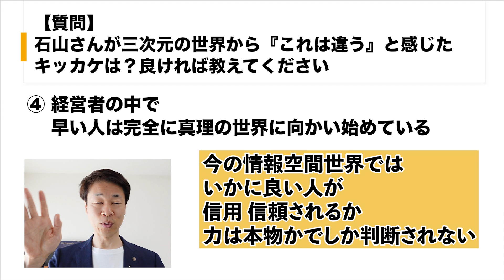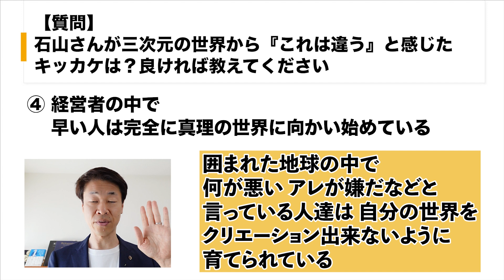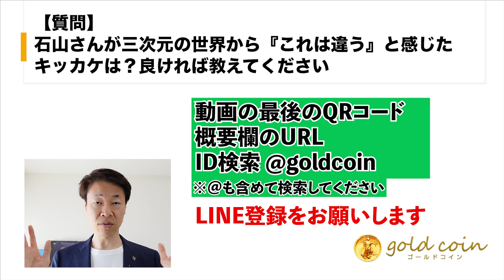【質問】三次元世界これは違うと感じたキッカケ①経営者で目覚めた人が増②三次元、善悪地球③日本、表層上の成功者取上、本当の成功者は見れない④経営者、早い人は真理の世界に向かう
【目次】
00:00　オープニング
00:55　①1番は、経営者のコミュニティで目覚めた人が増え始めたこと
03:37　②三次元とは、善悪地球そのもの　誰かが正義で誰かが悪　それは立ち位置が違うこと
04:22　③多分日本は、表層上の成功者みたいな取り上げであり、本当の成功者は見れない
05:50　④経営者の中で、早い人は完全に真理の世界に向かい始めている
07:45　まとめ

●動画内で紹介している過去動画はコチラ

【質問】なんでもありの世界になったはどういう意味？①地球大進化に向かい、善悪地球と5次元地球に分け始めた②善悪地球、戦争、後遺症、増税、に意識フォーカス③5次元地球、自分の意志で書き換え

1.どんなアンティークコインを買えばいいのか？4つのルールとは？

2.アンティークコイン投資で300万円稼ぐ方法について、お話しします。

3.アンティークコイン投資を極める、失敗する人の大半は、〇〇がないまま投資を始めている

5.現役投資家に学ぶ賢い金と金貨の買い方 + アンティークコインの買い方